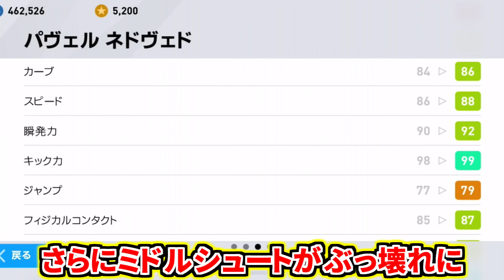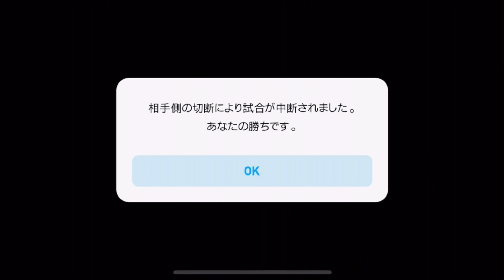【環境トップ&スカッド絶対君臨!!!】新IMネドヴェド使用！ドリブル使用感能力値以上&ぶっ壊れ確定ミドル！ワンパ追加で強さ倍増！【ウイイレアプリ2020】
ユヴェントスアイコニックモーメントから登場！IMネドヴェドが登場！！

能力値のバランスが良すぎる！現環境トップ使用率になりそうでさらに今後の環境でもトップ級！！！

スキルワンタッチパス追加によりさらにヤバく！ドリブルは数値以上のの強さ！